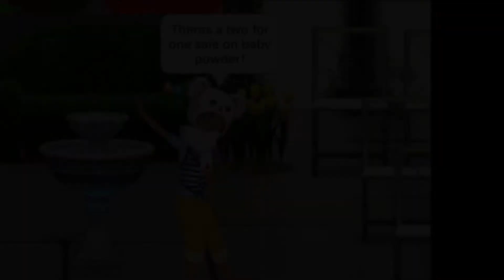oW Comedy - Sams not Having It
Hey everyone. I noticed the last comedy I did was a hit so I decided to make another one! I hope you all enjoy and have a great day.